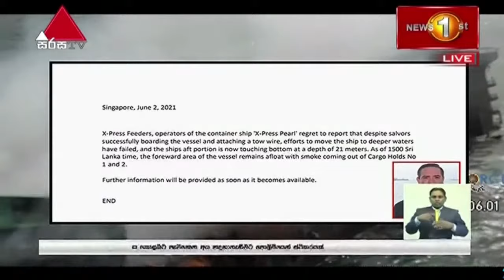ගිනිගත් නැව ඇදගෙන යාමේ මෙහෙයුම අත්හිටුවයි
🔴 ගිනි ගත් නැවේ පිටුපස ගිලෙයි:
🔴 ගිනි ගත් නැවෙන් තෙල් කාන්දු වෙයිද?
🔴 නැවේ ගින්න කුමන්ත්‍රණයක් ද?
🔴 නැවේ ගින්න නිසා හානි වූ 7ධීවරයින් වෙනුවෙන් මම නායකත්වය දෙනවා - කාදිනල් හිමිපාණන්
🔴 ආසාධාරණයට ලක්වූ පාර්ශව වෙනුවෙන් අපි වන්දි ගන්නවා - රෝහිත අබේගුණවර්ධන
🔴 මේකේ විපාක දකින්න වේන්නේ අපේ දරුවන්ගෙත් දරුවන්ට - ආචාර්ය අජන්තා
🔴 රෝහිතලා, නාලකලාට විරුද්ධව කටයුතු කළ යුතුයි - පූජ්‍ය පාහියංගල ආනන්දසාගර හිමි
🔴 ජනපතිට මේ සැරේ උපදෙස් දුන්නෙත් නිව්ඩයමන්ඩ් නැව ගැන උපදෙස් දීපු අ
යමද? පුබුදු ජයගොඩ